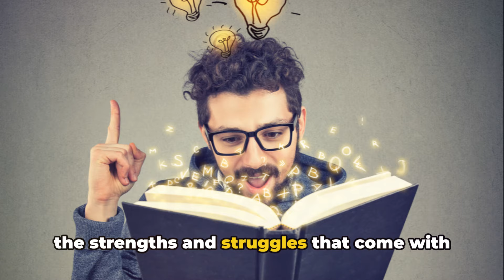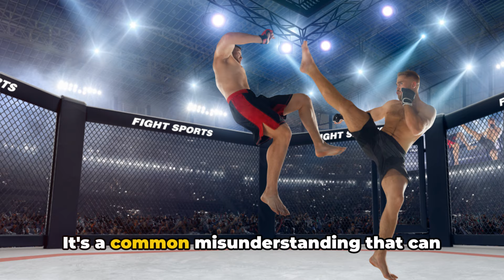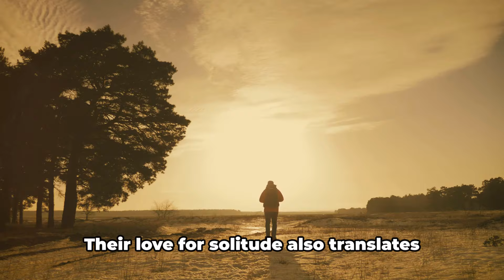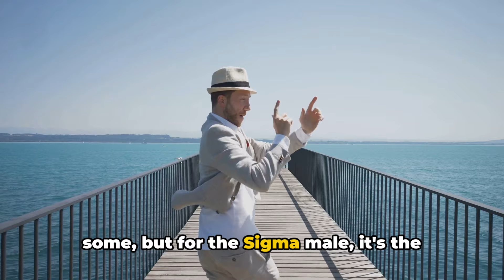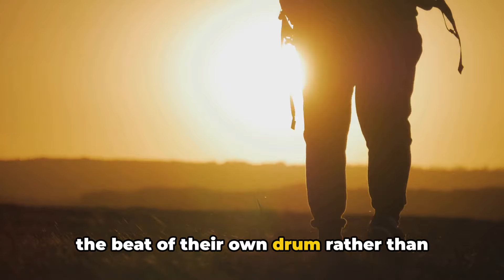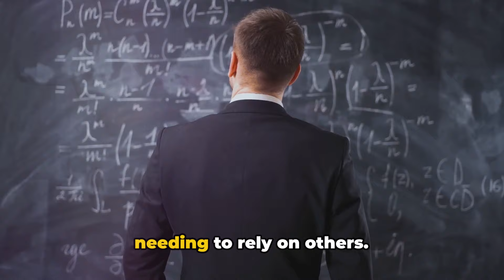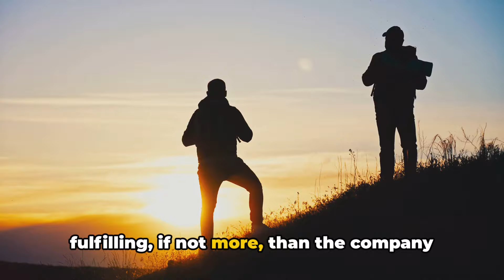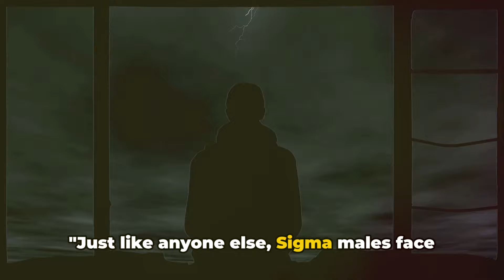8 CRAZIEST Things That All Sigma Males Do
8 CRAZIEST Things That All Sigma Males Do. we all have the craziest habit of secretly doing something we don't like to talk about with others Sigma males are no exception to this.

They love some really strange things that give them a sense of identity and peculiarity They might seem odd from the outside, but these things make Sigma men who they are and give them some kind of Joy

In the realm of social dynamics, we often hear about Alpha and Beta males. charismatic leaders and reliable supporters.

But there's another category that's often overlooked yet equally intriguing: the Sigma males.

Imagine an enigma wrapped in a riddle. That's a Sigma male for you.

Sigma males are the introverted counterparts of the more extroverted Alpha males.

They may not crave the spotlight or seek validation, but that does not make them any less influential or compelling.

They thrive in solitude and are self-sufficient, often choosing to march to the beat of their own drum.

It's not that they can't fit into the social hierarchy; they simply choose not to.

While the Alpha male might be the life of the party and the Beta male the one who ensures everyone's comfort, the Sigma male might be the one quietly observing from the sidelines, or perhaps not even attending the party at all.

They are the wolves who choose to leave the pack, the lone lions who roam the savannah.

Sigma males are not recluses or hermits, but rather self-assured individuals who value their independence and solitude.

They enjoy their own company, and they don't need constant social interaction to feel fulfilled.

They are comfortable in their own skin, and they don't need to prove anything to anyone.

Their unique traits can make them fascinating but also challenging to understand.

They don't follow the usual rules of social engagement, and their motivations can be hard to decipher.

They are masters of their own fate, unbound by societal expectations.

But what drives a Sigma male?

What are the strengths and struggles that come with this unique personality type?

And how do Sigma males navigate relationships and society at large?

Understanding the Sigma male is like unraveling a mystery.

Let's delve deeper into their world.

Timecodes:

00:00:00 The Enigma of Sigma Males
00:02:12 The Sigma Male Personality
00:04:20 The Sigma Male Lifestyle
00:06:21 The Sigma Male in Relationships
00:08:34 The Sigma Male and Society
00:10:59 The Sigma Male's Strengths
00:13:10 The Sigma Male's Challenges
00:15:35 Unraveled